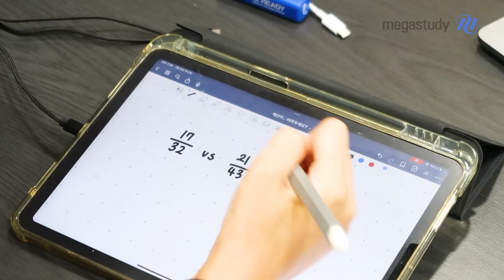[메가스터디] 사회 최적쌤 - [최적연구실] 사문 통계, 쉽게 계산하는 법!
통계 문제를 대할 때 '계산이 좀 오래 걸린다’, ‘계산이 여전히 어렵다’ 하는 적자 있나요?
그런 적자들을 위해 준비했습니다!
조교님의 노하우가 담긴 계산 꿀팁!!

다양한 지표들이 복잡하게 느껴질 수 있지만
적쌤의 강의를 듣고 조교님의 꿀팁까지 챙긴다면
통계 게임에서도 충분히 승리할 수 있어요

p.s. 통계 게임과 관련하여 궁금한 내용이 있다면 Q&A 게시판에 남겨주세요
우리 조교님들이 정성껏 답변해드립니다 :)